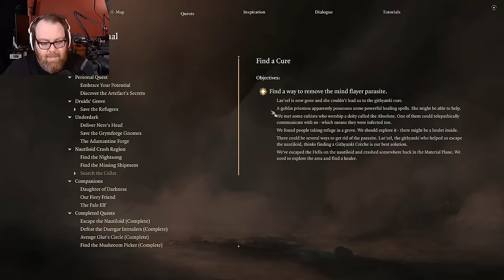Jesse Plays: Baldur's Gate 3 | EVIL RUN Part 6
Jesse is at it again, this time letting his evil side free. Who knows what will happen?

• Cox Omnimedia:
Founder/Executive Producer: Jesse Cox
Production Team: Alejandro Rios, Alex Del Campo, Kendra Matthews
Editors: Mari Locsin, Kristina Hays
Animation: Daniel Tan

• Send your fan mail to:
Jesse Cox